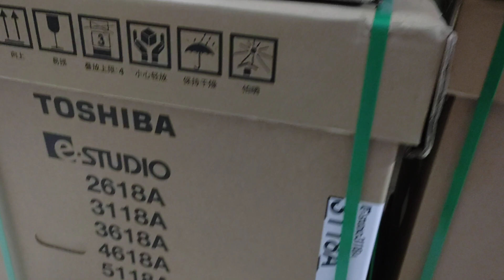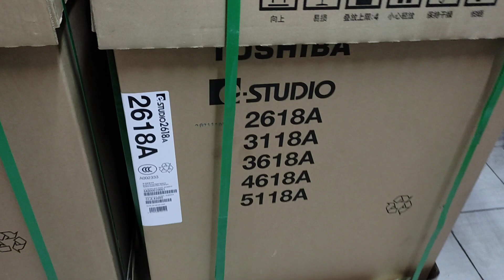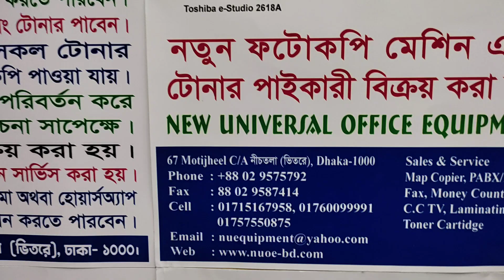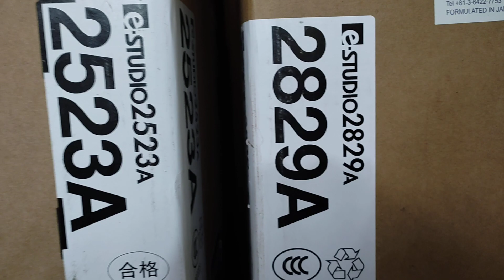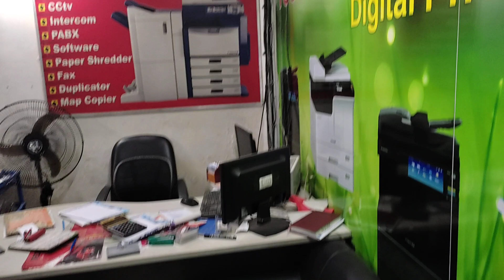Toshiba e-Studio 3118A price in Bangladesh 2021। New universal office equipment 01757550875